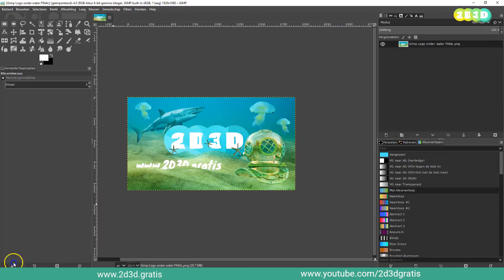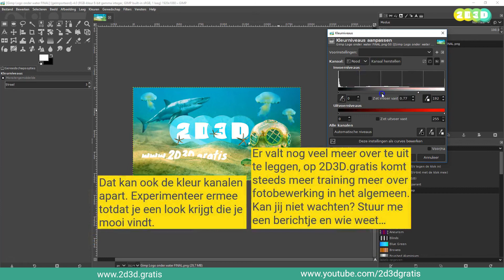GIMP - kleurniveau #6.2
👉 Meer info, training en inspiratie over GIMP klik snel door naar

Iedereen zonder belemmering van taal en geld digitaal creatief bezig!

Veel geavanceerder dan helderheid / contrast zijn de kleurniveau ’s. De vindt je ook in het menu kleuren. Je krijgt een scherm te zien met een hoop mogelijkheden. Ik ga niet tot detail in op alles, je zou er een dik over kunnen schrijven.